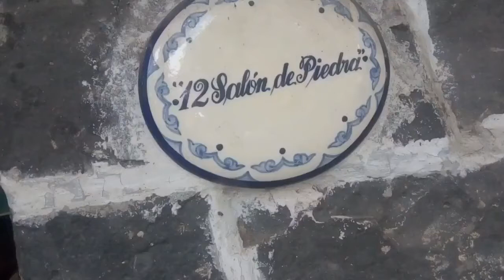ESTA NOCHE CONTIGO Joaquín Sabina COVER